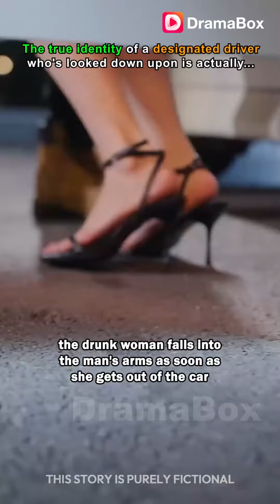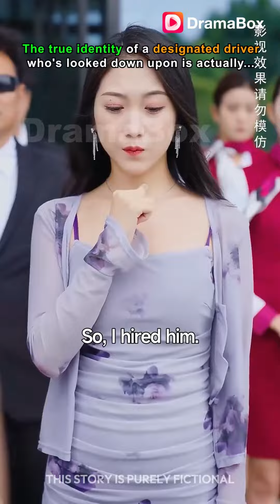This woman accidentally runs into a driver's arms when a group of people is chasing her.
🎬Cloaked in Power: His Secret Identity
📺Synopsis：
Dante Wood is no ordinary man, but he wishes to live an ordinary life as a driver. However, after meeting the love of his life, he swears to protect her against everyone who tries to lay a finger on her no matter what.